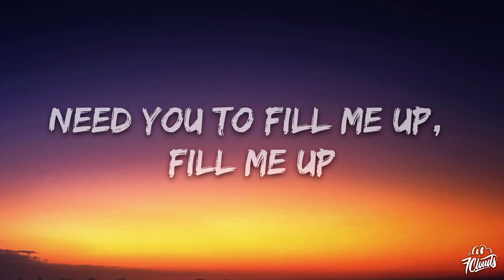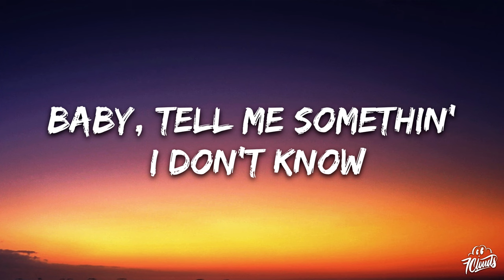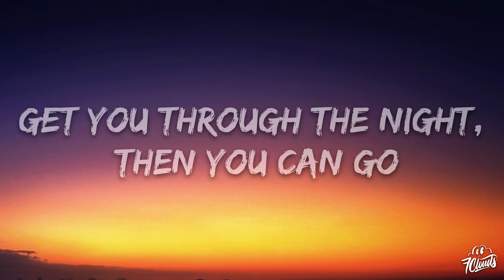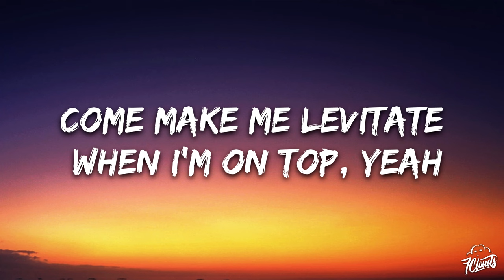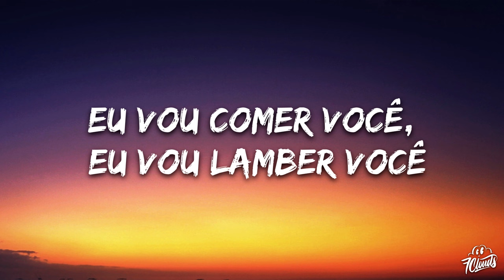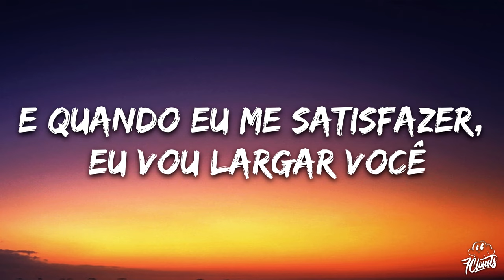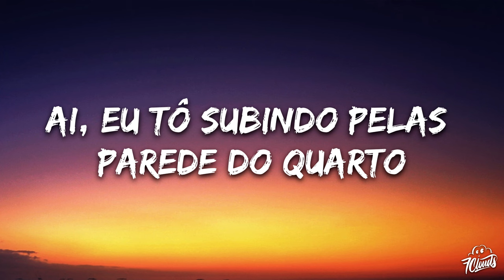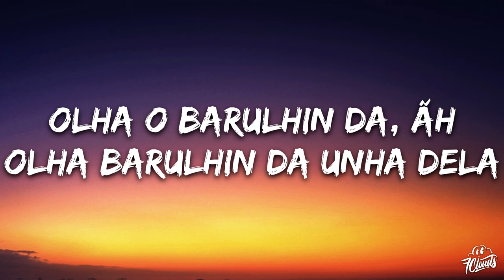Luísa Sonza - A Dona Aranha (Letra / Lyrics)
🎤 Letras:
Lambendo teu suor
Eu sinto escorrer
Me amarra no escuro
Eu vou jantar você, jantar você

I know this love is toxic
But venom tastes so good
I don't need medicine, yeah
Need you to fill me up, fill me up

I be losin' sleep
You say I'm a dream
Baby, tell me somethin' I don't know

I bite, but it's sweet
Give you some relieve
Get you through the night, then you can go

Uh
Ai, caralho!

Ai, eu tô subindo pelas parede do quarto
Come make me lеvitate when I'm on top, yeah
Rеbolo o rabo de quatro, sei que tu gosta

Eu vou comer você, eu vou lamber você
E quando eu me satisfazer, eu vou largar você
Eu vou nanar você, eu vou embalar você

Uh
Ai, caralho!

Come make me levitate when I'm on top, yeah
Rebolo o rabo de quatro, sei que tu gosta

A dona aranha subiu pela parede
Veio a chuva forte e a derrubou
Já passou a chuva, o Sol já vai surgindo
E a dona aranha continua a subir